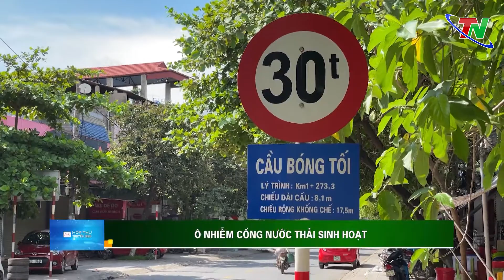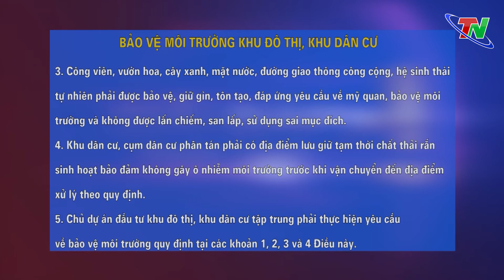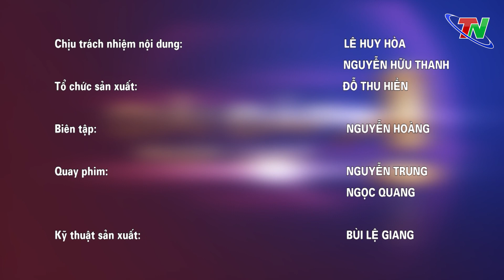Hộp thư truyền hình ngày 11/8/2022